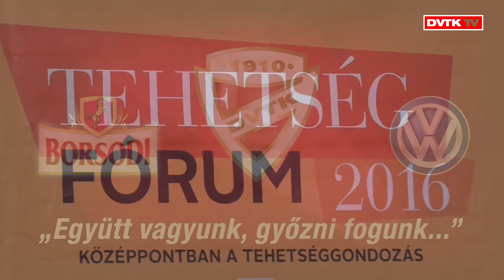Ózdon járt Elek Ákos és Bacsa Patrik | 2016. április 28. | DVTK TV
Elek Ákos és Bacsa Patrik a Nemzeti Tehetség Program ózdi állomására volt hivatalos szerda délután. A játékosok egy fél órás órás színpadi beszélgetésen vettek részt, melynek során a gyerekek is kérdezhették őket. Az Emberi Erőforrások Minisztériuma által is támogatott jó hangulatú rendezvény közös fotók készítésével és dedikálással ért véget.